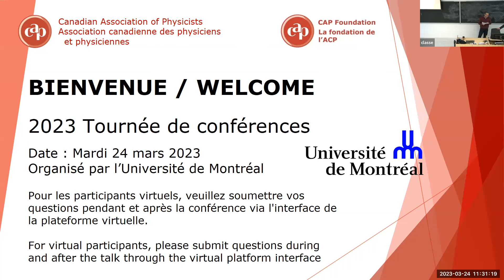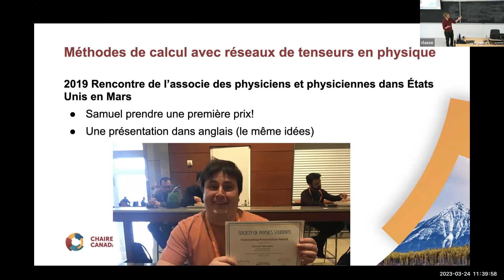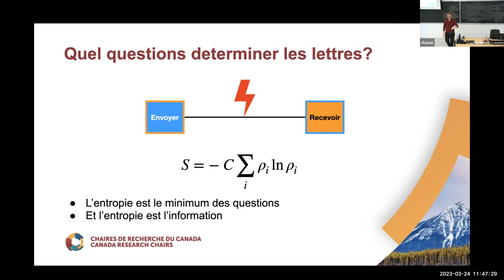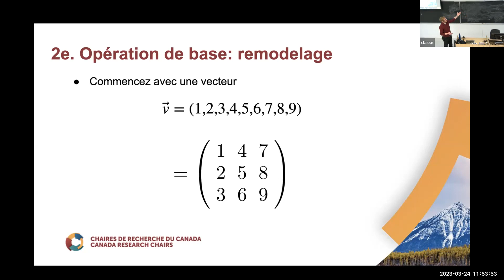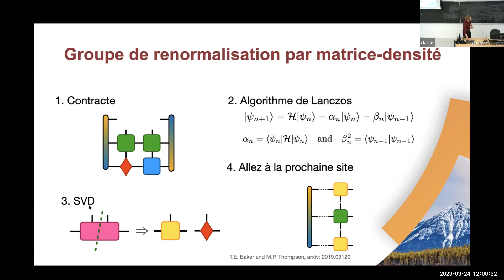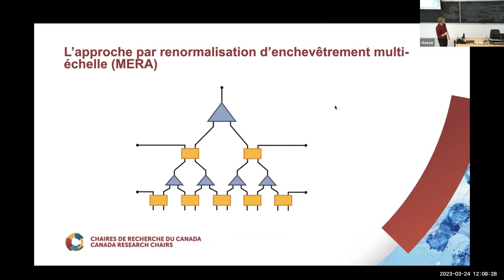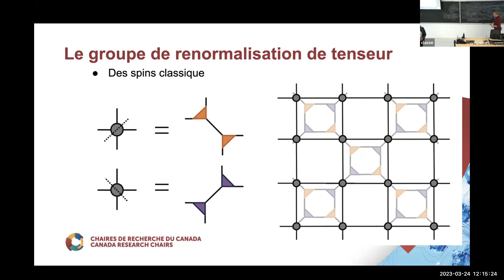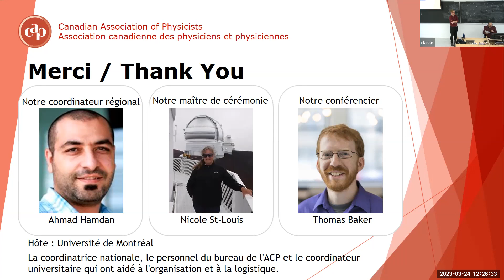Canadian Association of Physicists 2023 Undergraduate Lecture Series - Thomas Baker at U de Montreal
Enregistré en direct le 24 mars à l'Université de Montréal
Recorded live, March 24th at the University of Montreal

L’entropie en physique quantique (sans la mort de l’univers)
Par Prof Thomas Baker | University of Victoria

La Tournée de conférences virtuelles de l’ACP 2023 a été financée par des dons à la Fondation de l’ACP. Si vous souhaitez faire un don

The CAP 2023 Virtual Lecture Tour has been funded through donations to the CAP Foundation.